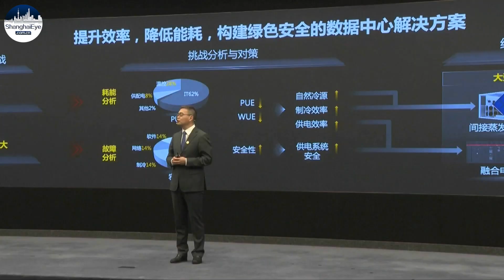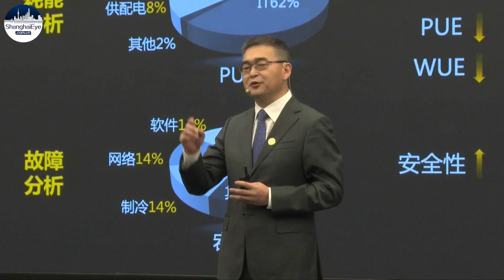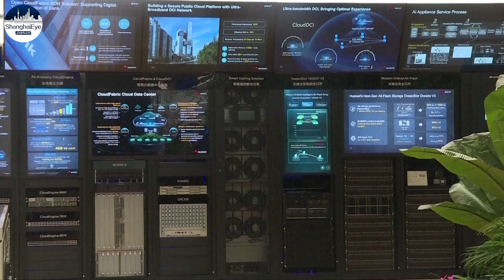China's tech giant Huawei to launch 5.5G by 2025, to benefit daily lives and manufacturing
5G has ushered in new levels of digitalization and intelligence. What about a more advanced vision, 5.5G? Together with industrial partners, China's telecom giant Huawei is looking to launch a 5.5G network, which is expected to support advanced applications with enhanced mobility and high reliability.

Users are more concerned about what benefits it could bring to their daily lives. Huawei says 5.5G will not be just about faster web browsing, movie-streaming, gaming and improved communications. It could play a big part in the manufacturing industry.

In addition, ​experts say 5.5G ​technology has the potential to power a greener world.

The commercial launch of 5.5G is estimated to come around 2025. But to make it a reality, it's still a long way for all industry players to define technology standards and meet the demands of industrial applications.